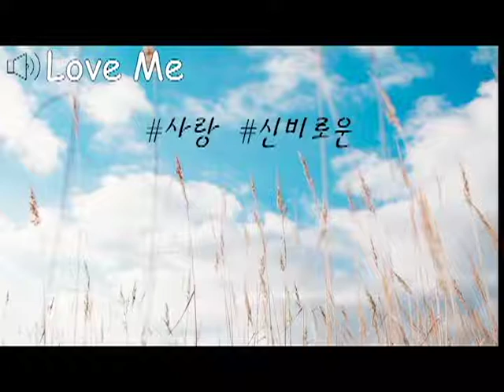반듯ⓒ 저작권 서포터즈 6월 영상9팀 FLASH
[한국저작권위원회 및 저작권 캠페인 반듯ⓒ 소개]

반듯ⓒ와 반듯ⓒ서포터즈 Flash가
추천하는 좋은 음악은?